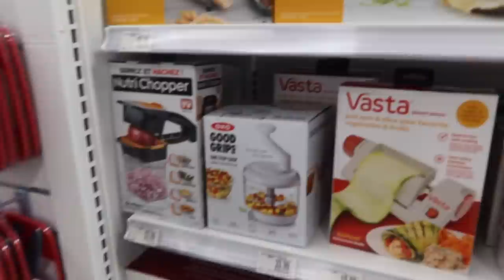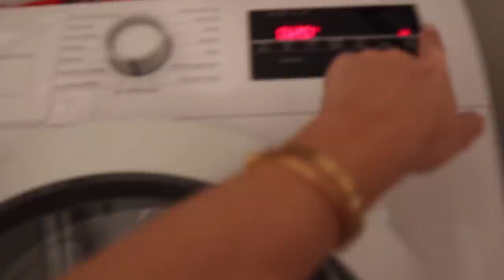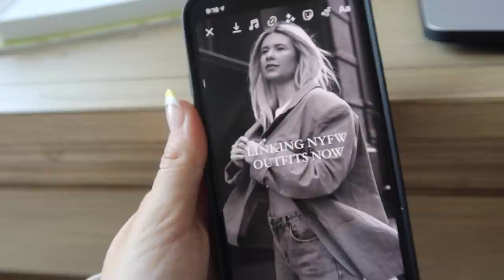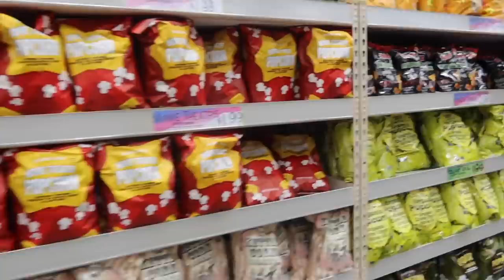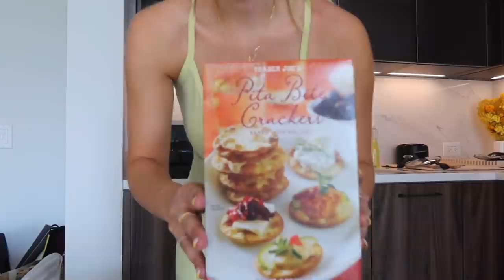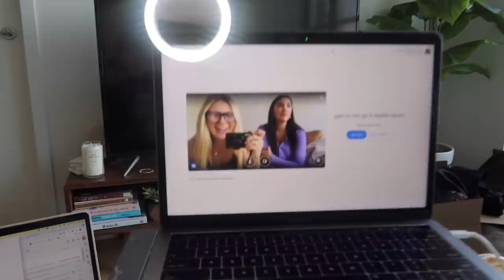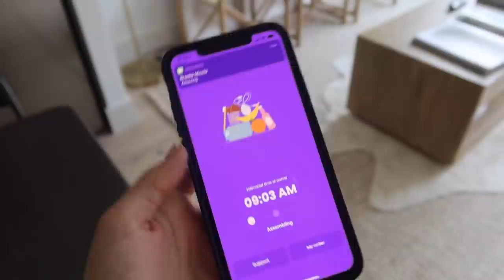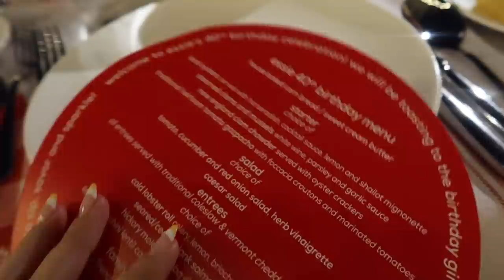week in my life in NYC: boyfriend apartment shopping, rhode island trip w brooke, trader joes haul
What an amazing week! Went to Rhode Island with Brooke, Trader Joes haul, shopping for my Ryan's apartment, and workout! To jump in on the 4 Week of Focus Challenge with me for a free 21 day trial, go Check it out!